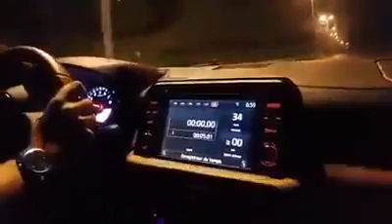Autoroute Est-Ouest - Nissan GT-R 2019 330 KM/H Speed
لي مشافش هذا الفيديو راحلو نصف عمرو 😂